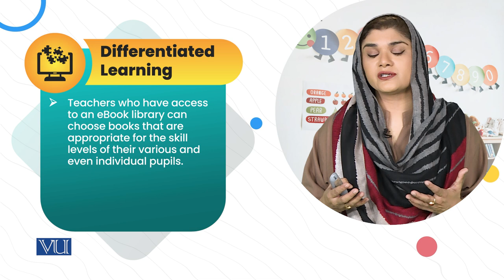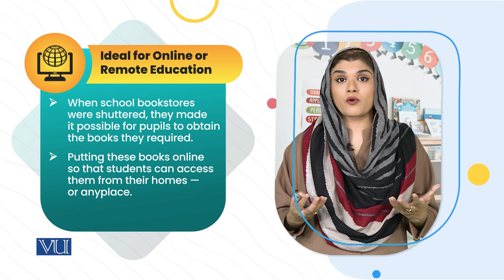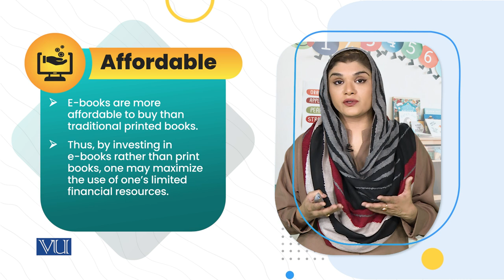Advantages of E-Books for Children (b) | Children's Literature & Educational Games | ECE203_Topic204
Topic204: Advantages of E-Books for Children (b),
By Dr. Shaista Syeda